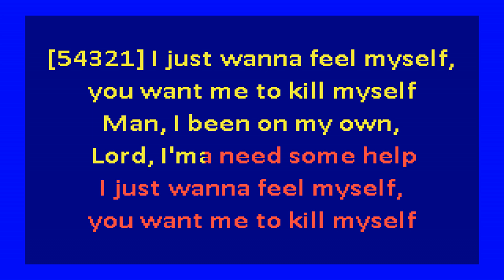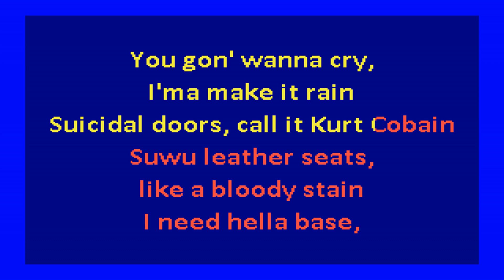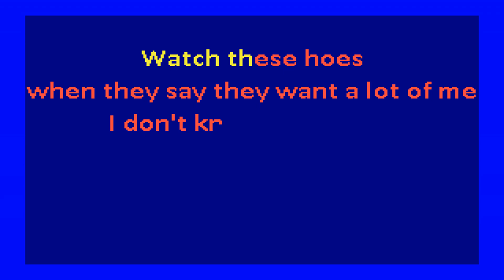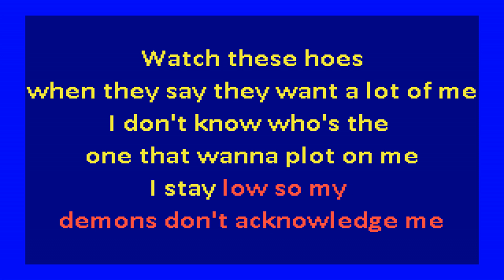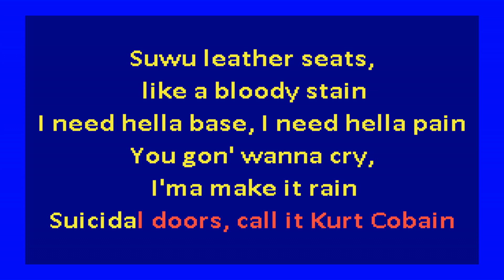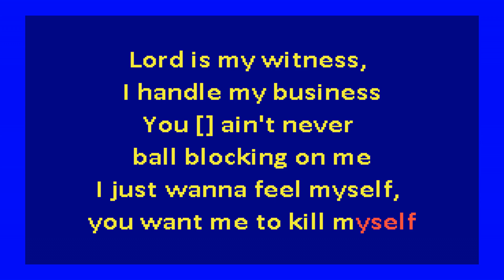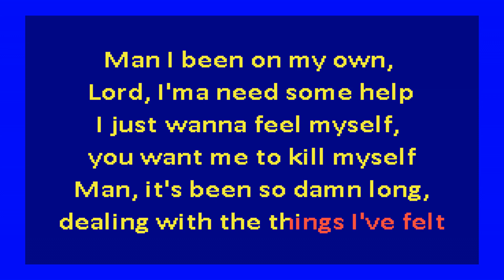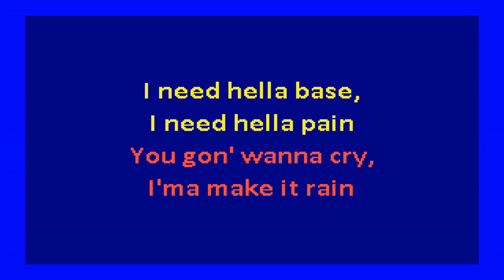Denzel Curry - CLOUT COBAIN AKA CLOUT CO13A1N (karaoke)